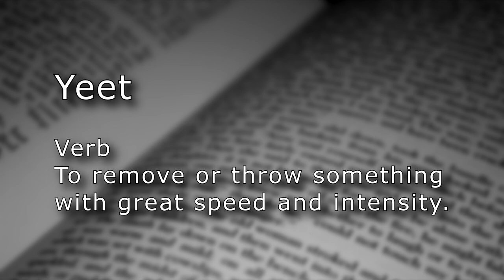Yeet (v.) - Yank, Yoink, Yeet!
Yeet

Verb
To remove or throw something with great speed or intensity.
Bitcoin: 1Az3B6QYozWQXsZPugZL5My8CZ2fHS8ZeV